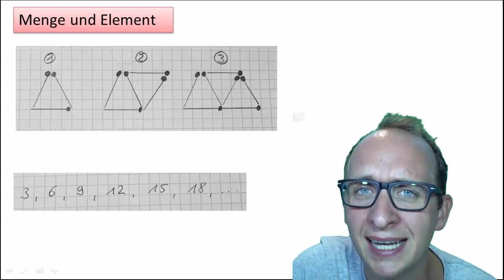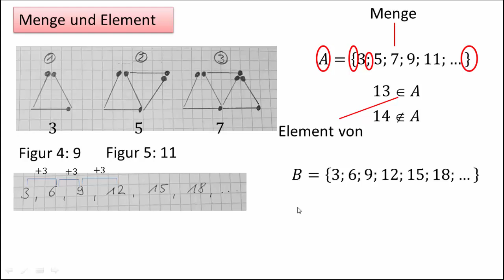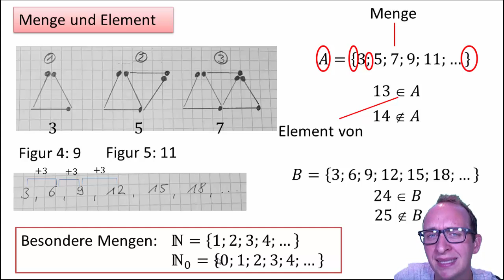1.2 Menge und Element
In diesem Video erkläre ich Euch, was eine Menge ist und was man unter einem Element versteht. Dazu habe ich Euch zwei Zahlenfolgen mitgebracht. Wer kann Sie selbst schon fortsetzen? Zum Schluss zeige ich Euch noch eine besondere Zahlenmenge, die Menge der Natürlichen Zahlen, aber die kennt Ihr ja eh schon.